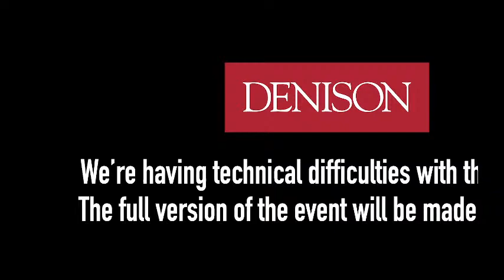Rev. Dr. Martin Luther King Day Keynote Address by Rev. Dr. Victor Anderson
Victor Anderson is the John Frederick Oberlin Theological School Professor of Ethics and Society at Vanderbilt University, the Divinity School and African American and Diaspora Studies in the College of Arts and Sciences. He holds the Master of Divinity and Master of Theology in Philosophical and Moral Theology from Calvin Theological Seminary. He earned the M.A and Ph.D. from Princeton University in Religion, Ethics, and Politics. Anderson is the author of three books: Beyond Ontological Blackness: An Essay in African American Religious and Cultural Criticism (1995), Pragmatic Theology: Negotiating the Intersection of an American Philosophy of Religion and Public Theology (1999), and Creative Exchange: A Constructive Theology of African American Religious Experience (2008). He is the co-editor with Lewis V. Baldwin of Revives My Soul Again; The Spirituality of Martin Luther King Jr. (2018). Anderson teaches courses in Black Religion and Culture Studies, Religion and Philosophy, Ethics and Politics, and African American Studies.